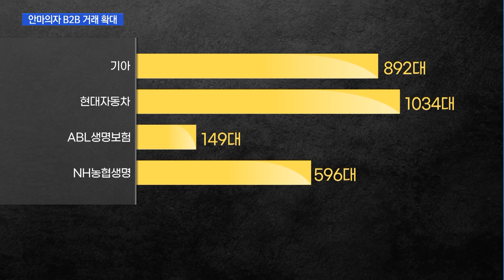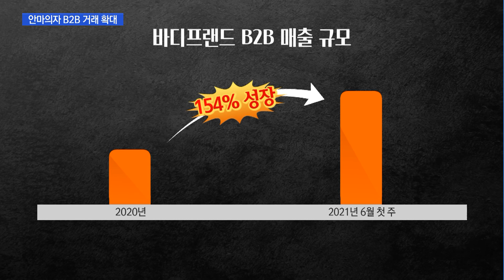"효도템에서 복지템으로"…큰손 잡기 나선 '안마의자' 업계 / 머니투데이방송 (뉴스)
06/18 이슈&뷰11

가정 필수아이템으로 자리 잡은 안마의자가 이제는 기업 임직원 복지용 아이템으로 각광받고 있습니다. 이 같은 기세를 몰아 안마의자 시장 1위 바디프랜드는 선제적으로 B2B 거래를 늘려가고 있는데요. B2B 거래의 확대는 매출을 안정적으로 끌어올리는 효과가 있어 업계 간 경쟁이 더욱 치열해질 것으로 예상됩니다. 이유민 기자의 보돕니다.